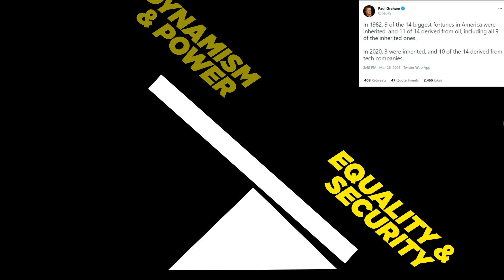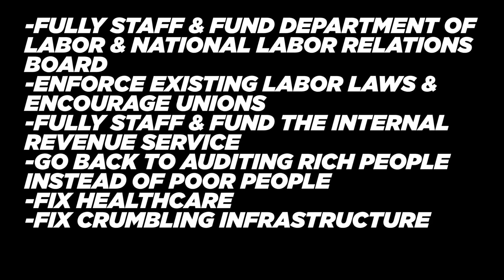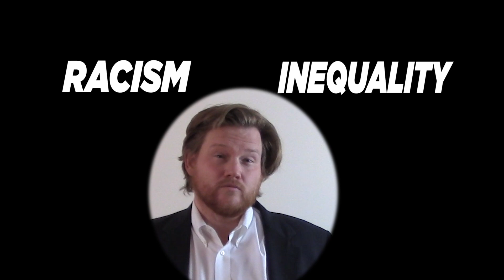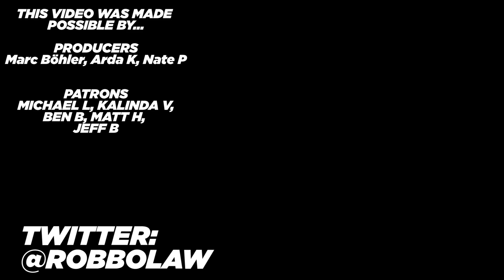3 Ways Biden Can Stop Trump 2024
Joe Biden's main priority right now should be figuring out how to keep Donald Trump from making it back to the US presidency in 2024. This video proposes three strategies to achieve that goal.

FURTHER READING:

Not a ton of specific further reading for this one. Unless you haven't already read my book length consideration of how the US Empire is making the same mistakes the British Empire did, "Avoiding the British Empire"

That tweet from Venture Capitalist and prolific blogger Paul Graham can be found here. He's always been a really interesting guy to follow...

Or you can buy one of our books: